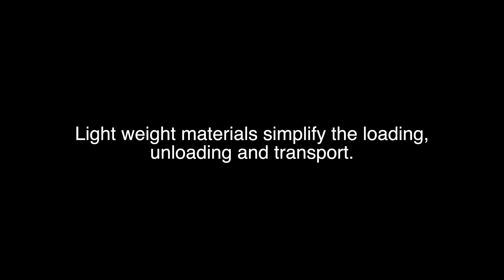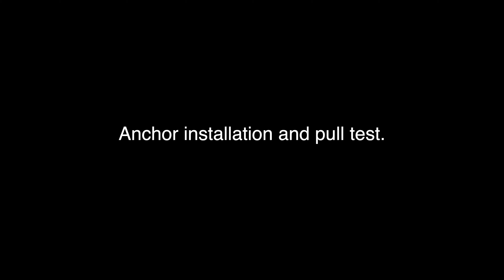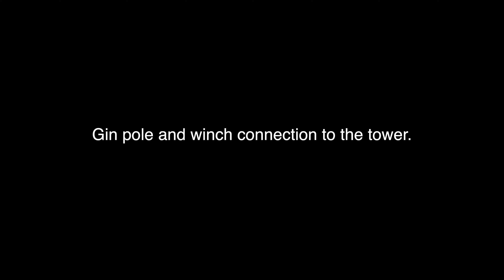Double K Met Tower installation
Installation of Double-K aluminum tilt-up tower, by Double-K.